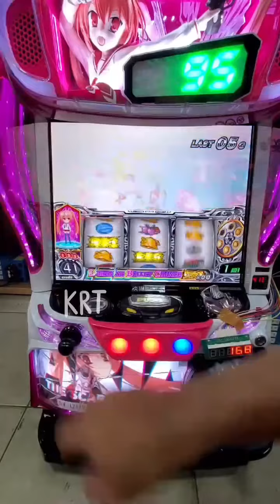【Pachislot】How to reset 重新設定 - 緋彈亞莉亞2 S ARIA 2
購買連結如下 : 【 pour voir nos différents modèles disponibles en vente.】
🎉Welcome join our FB Group More information on pachi machines
更多機器的資訊：